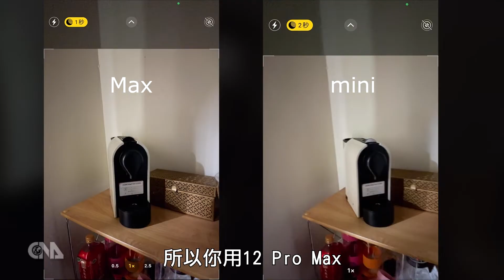iPhone12台灣開賣 達人解析Max VS mini｜中央社影音新聞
iPhone 12 Pro Max與iPhone 12 mini將於13日開賣，科技達人認為，旗艦機iPhone 12 Pro Max拍照有兩大升級亮點，包括2.5倍光學變焦拍出的照片細緻度更高、夜拍需要秒數更短。